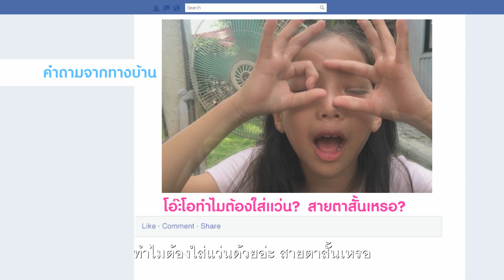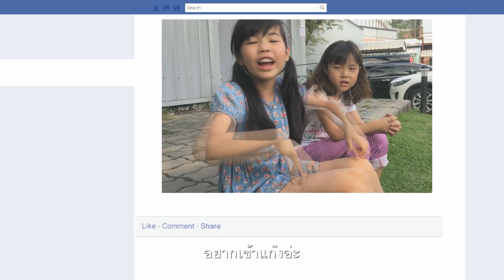Wacoal Bloom Gang EP.3 : สิ่งเล็ก ๆ ที่เรียกว่าติ๊ด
เรื่องลับ ๆ ของวัยเริ่มสาวที่ถาม-ตอบแบบตรงใจ "เพราะวัยเรา ต้องพวกเราถึงจะเข้าใจกัน"
ความลับคัพติ๊ด ตอน "สิ่งเล็ก ๆ ที่เรียกว่าติ๊ด" กับความสงสัยในเรื่องกระจิดริดของสาววัยใส